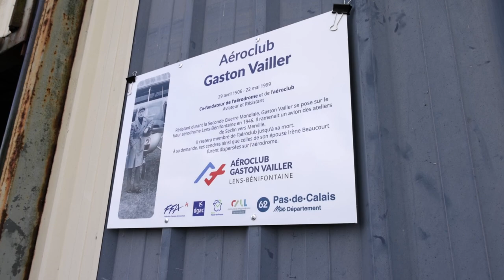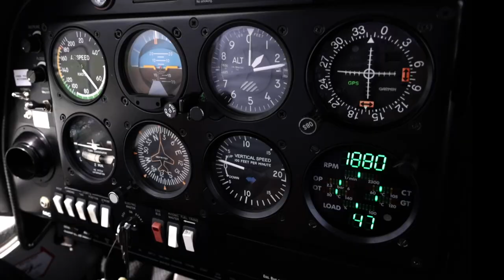𝙇'𝙖𝙚́𝙧𝙤𝙘𝙡𝙪𝙗 𝙙𝙚 𝙇𝙚𝙣𝙨 𝙙𝙚𝙫𝙞𝙚𝙣𝙩 𝙡'𝘼𝙚́𝙧𝙤𝙘𝙡𝙪𝙗 𝙂𝙖𝙨𝙩𝙤𝙣 𝙑𝙖𝙞𝙡𝙡𝙚𝙧!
Du beau monde à l'aérodrome de Lens-Bénifontaine pour mettre en exergue un héro local. Gaston Vailler, lensois et pilote durant la seconde guerre mondial à donné son nom à l'aeroclub de Lens.